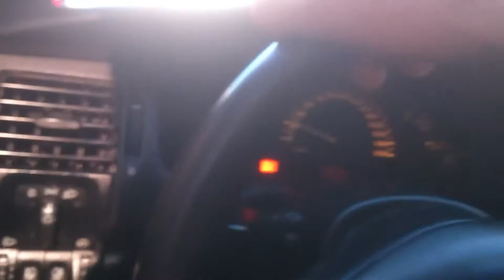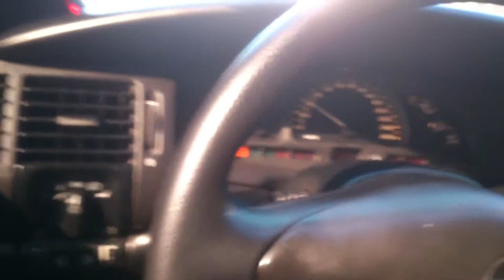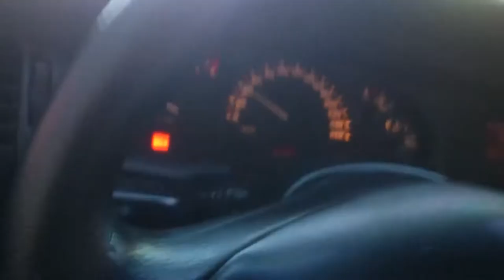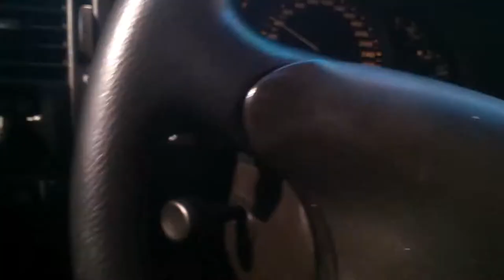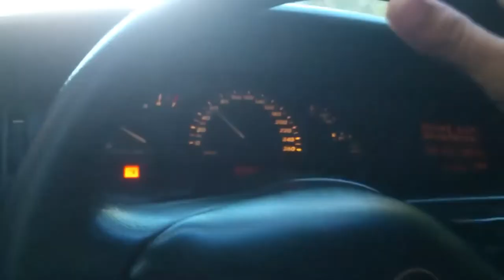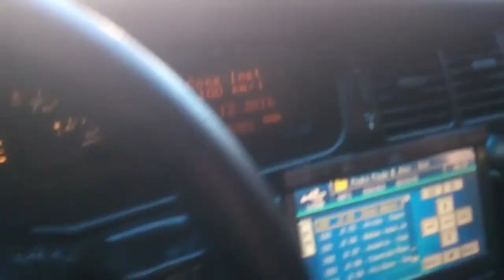CARROS - NOVOS - USADOS - VECTRA GT - SEDAN - NOVO - ZERO - TOP SPEED